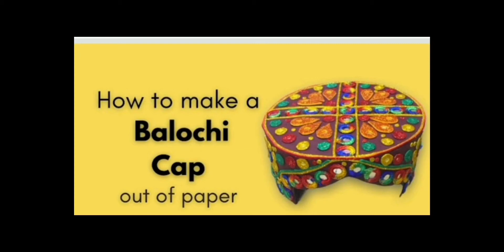peshawari chappal wholesale /peshawari chappal new design 2022 /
arabiringtone song for denise
song exploder netflix
c song jollyphonics